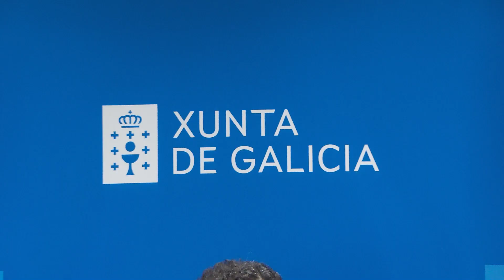A Xunta reúnese cos veciños de Covadonga polo tema do xabarín